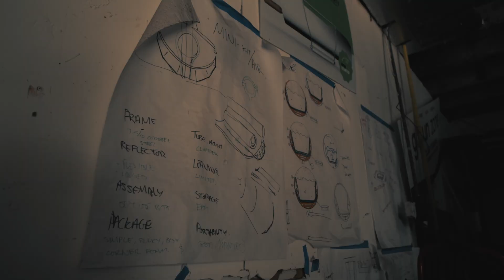Invest in Solar | Solar Made Products | GoSun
Investment opportunity in Climate Change? GoSun is driven by solutions to society's biggest problems. In a few years, GoSun has developed and shipped solutions addressing a wide range of issues, running circles around industry incumbents who have one innovation each decade.  In a rapidly changing world, GoSun is developing real solutions to answer our needs. Join us at:
gosun with breakthrough solar technology

keep updated @GoSunSolar

Living off-grid has never been easier. Whether you are a boater, RVer, love fishing, sailing, camping, van life, or want to live more independently, GoSun has a product you will love. We are passionate about our innovative products and how they power our customers’ lives. GoSun has developed breakthrough solar technologies that can cook, cool, light, charge, or purify using only the Sun. With our solar gear, the adventure never ends.
Founded in a garage in Cincinnati, Ohio, we grew quickly thanks to our community of committed customers and shareholders. Since our inception, we've worked with nonprofits to provide solar products to those in need. GoSun has provided funding and support to the American Red Cross, World Central Kitchen, Houston Food Bank, Global Giving, Operation BBQ Relief, and the California Community Wildfire Relief Fund. GoSun has also donated to several Ukrainian relief organizations including Direct Relief, International Rescue Committee, and Unicef.